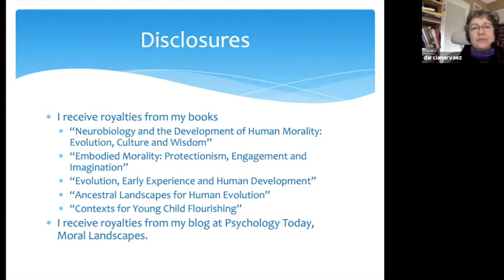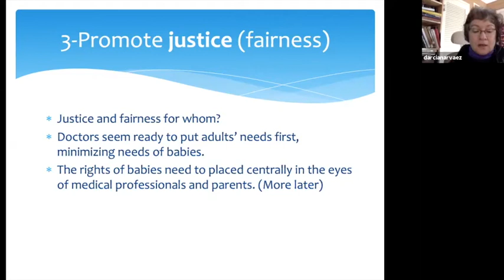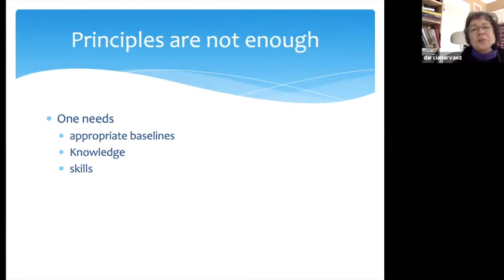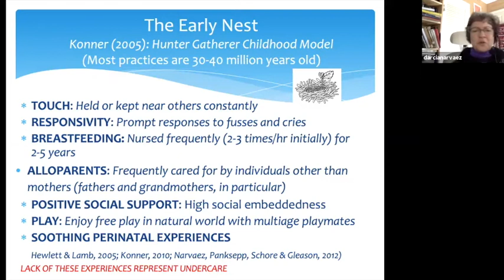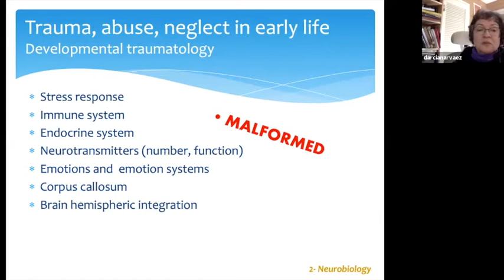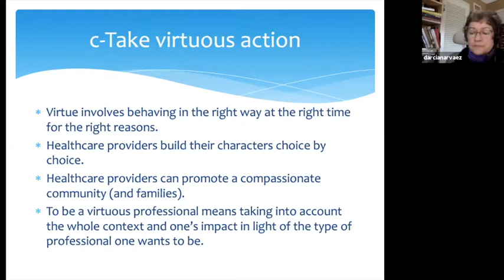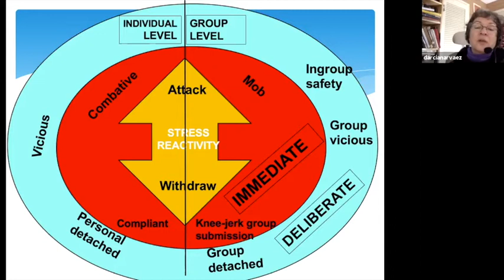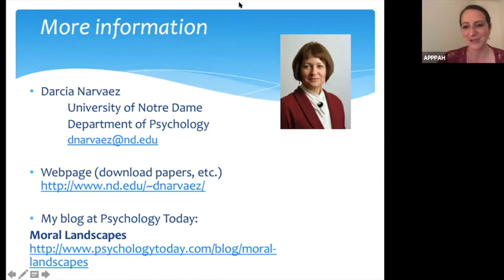Ethics: Focusing on Babies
Darcia Narvaez speaks to practitioners at the Association for Pre and Perinatal Psychology and Health's Monday Live Lecture Series in October 2019.

APPPAH’s guiding principles described in Nurturing Human Potential and Optimizing Relationships from the Beginning of Life (McCarty & Glenn, 2017) provide a general orientation to honoring children and mothers. But how do these principles fit with ethical principles in medicine, which often influences how babies begin their lives? Dr. Narvaez discusses the evolved basic needs of babies and how they are met through a unique application of ethics within a responsive environment.

The Evolved Nest is a breakthrough concept that integrates findings across fields that bear on child development, child raising and adult behavior.  The Evolved Nest promotes optimal health and wellbeing, cooperation, and receptive and sociomoral intelligences. Societal moves away from providing the Evolved Nest have contributed to the ill being and dysregulation we see in one another and society. Learn how to nest your children and re-nest yourself.